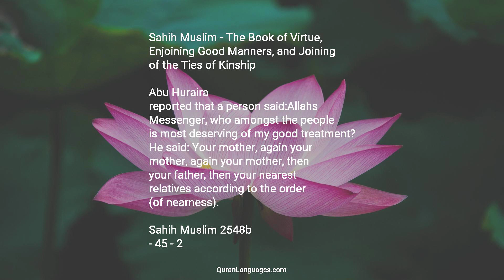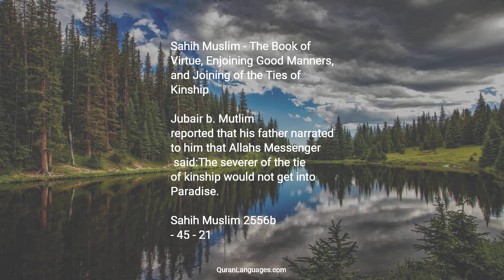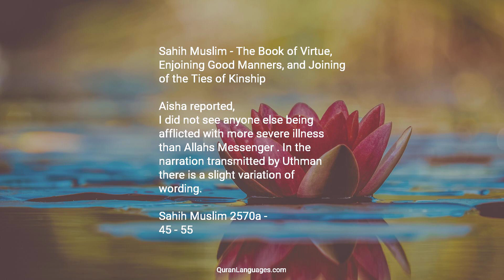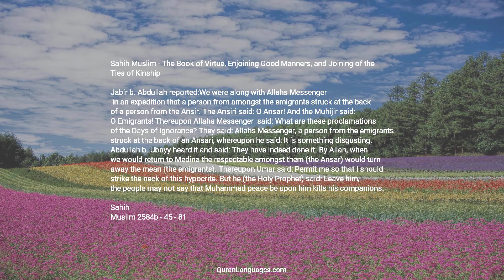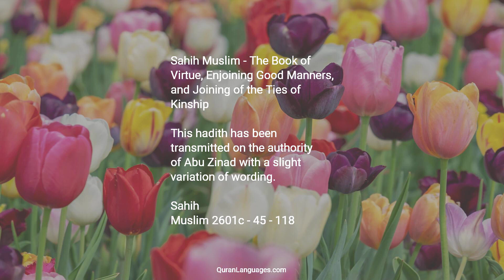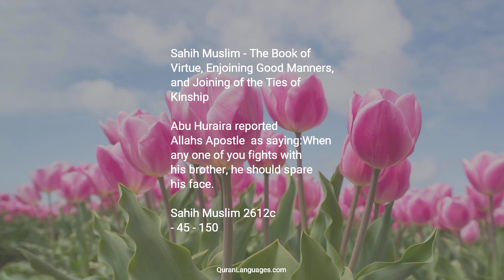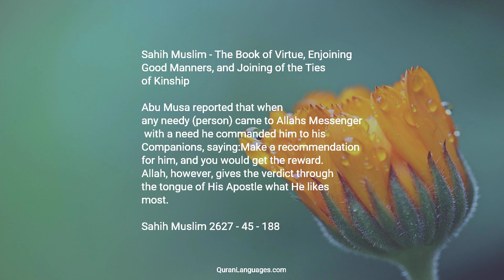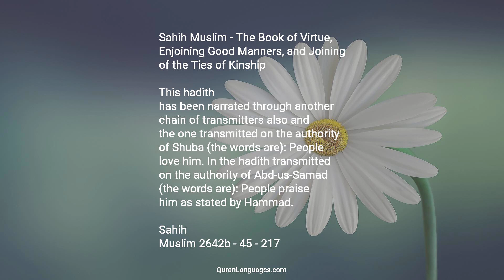Sahih Muslim — 45 — The Book of Virtue, Enjoining Good Manners, and Joining of the Ties of Kinship